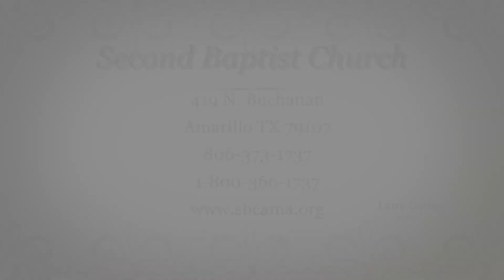Getting ready at Gilgal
Joshua 5:1-12 - Getting Ready at Gilgal (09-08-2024) delivered by Pastor Larry Davis at Second Baptist Church in Amarillo, Texas, takes us into a moment of deep preparation and obedience. As the Israelites paused at Gilgal before entering the Promised Land, God instructed Joshua on critical acts of faith that set the stage for the victory ahead. This sermon focuses on the spiritual lessons we can draw from Joshua’s leadership and God’s call to readiness, reminding us of the importance of trusting God's process in our own journeys of faith.